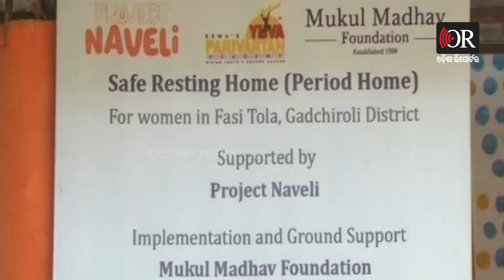Different Tradition Of Maharasthra's Gajraula District Odisha Reporter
ଆଦିବାସୀ ମୂଲକରେ ଅଦ୍ଭୁତ ପରମ୍ପରା। ଏମାନେ ମହିଳାଙ୍କ ସମ୍ମାନ ଏବଂ ସ୍ବଚ୍ଛତା ଉପର ଅଧିକ ଧ୍ୟାନ ଦେଇଥାଆନ୍ତି। ମହିଳାଙ୍କ ମାସିକ ରତୁଶ୍ରାବ ସମୟରେ ସେମାନଙ୍କ ପାଇଁ ସ୍ବତନ୍ତ୍ର ଘର। ସେହି କିଛିଦିନ ଏକାକୀ କାଟିବାକୁ ପଡେ ଜୀବନ।Odisha Reporter is one of the best Odia news portal in Odisha. Get all the news updates in Odia.